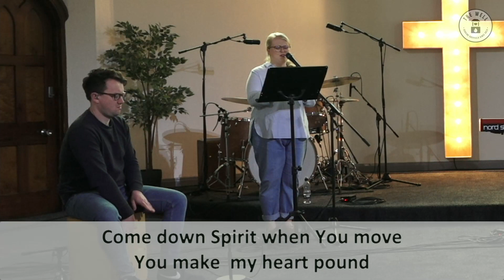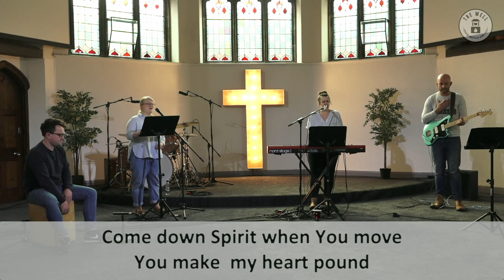Supernatural overflow in the everyday - The Well Online 11 July 2021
HEY! This morning Nick interviews Hugo van Driel from Yapton Free Church. They discuss the supernatural overflow in the everyday. With worship led by The Well.
Sunday 11 July the 7pm gathering will instead start at 6pm and we will be joined by guest speaker Phil Knox
During July and August The Well is following a new pattern with a short 10am pre-recording Online gathering with interviews, insights and worship.

Then at 7pm you can attend Onsite at The Well (pre-register or watch the gathering Online LIVE from The Well on Facebook or YouTube.

Come September we hope to have Onsite gatherings at 10am & 7pm. Bless you during this summer season!